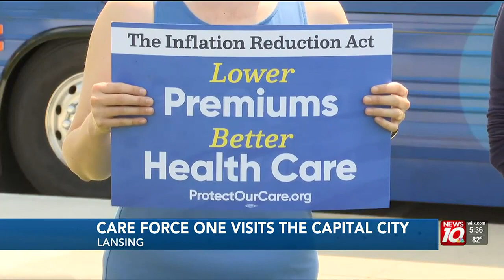‘Care Force One’ visits Lansing to promote better healthcare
Care Force One rolled into Lansing Tuesday afternoon.